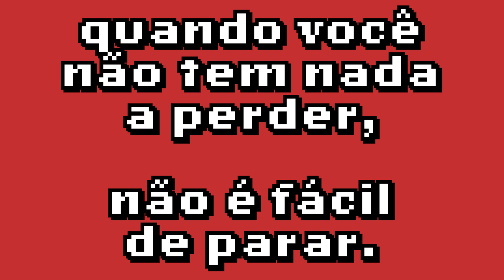PQP - O que determina o abuso de drogas?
Drogas estão presentes ativamente em nossa sociedade. A questão é o que determina o abuso?

Neste episódio da microssérie “Por que Proibido?” (PQP), conversamos com o psiquiatra Dartiu Xavier, o anestesista Irimar de Paula Posso, e a ex-presidente da organização mundial de saúde e ex-primeira ministra da Noruega, Gro Brundtland.